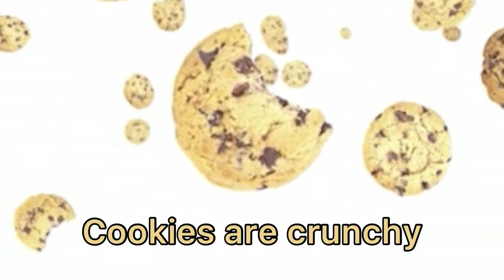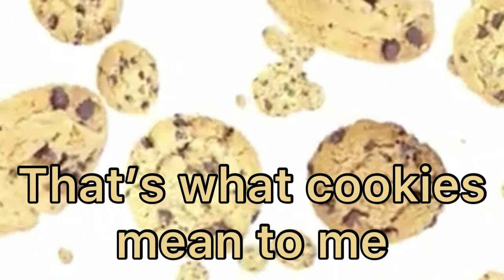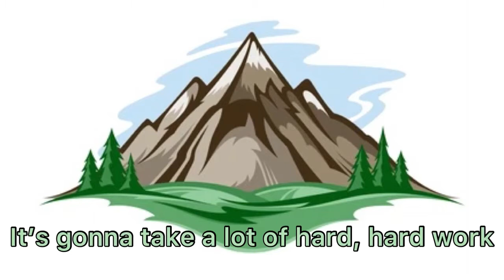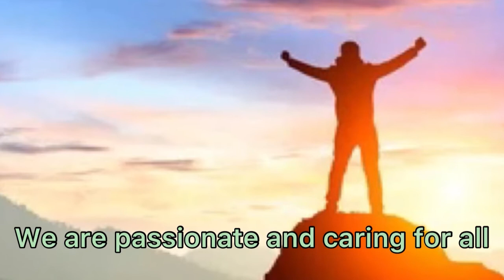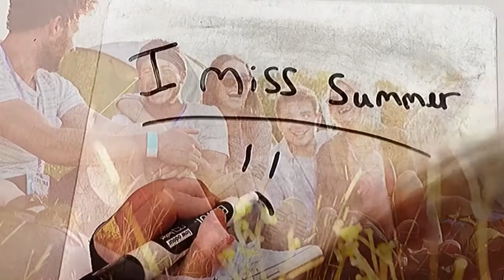GLEBE ACADEMY SONGWRITERS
Here for your enjoyment are four songs, one from each of the Key Stage 2 classes. Click the time-stamp to listen to a specific song, or just let the video play!

Year 3 ‘What Cookies Mean to Me’

Year 4 ‘Llama Pyjamas’

Year 5 ‘The Mountain’

Year 6 ‘Sunrise and Sunsets’